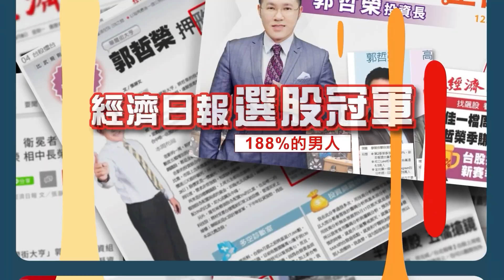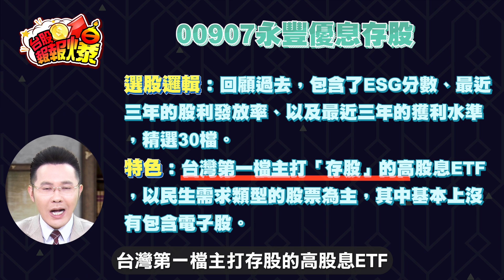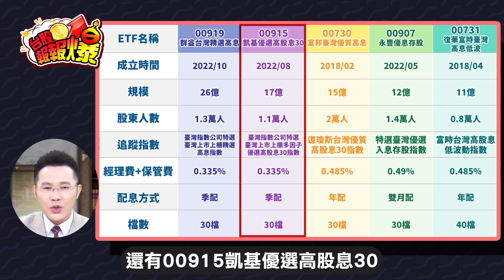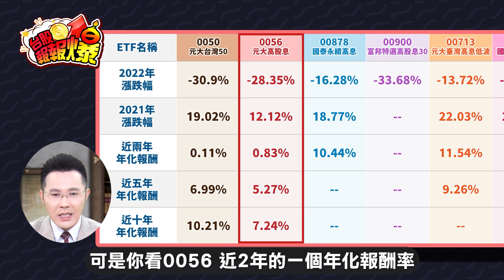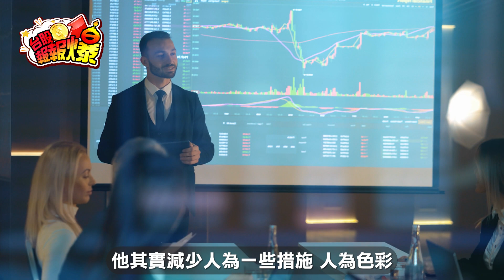【台股報報爆】3檔新生代高股息ETF加入，所有高股息ETF大對決！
今年又多了3檔高股息ETF，
新生代的崛起會威脅到其他的高股息ETF嗎?
這次就來全面大對決~~

怎麼加入我郭哲榮的Telegram獲取獨家飆股呢↓↓↓
影片教學如下: